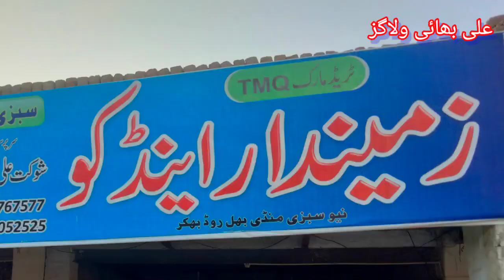sabzi fruit Mandi price in Bhakkar vegetables and fruits price today|Ali Bhai @alibhaivlogs43,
sabzi and fruit Mandi prices
sabzi fruit Mandi price in Bhakkar vegetables and fruits price today @alibhaivlogs43,15 January 2023

In this video you will see the wholesale rates of vegetable & fruit market bhakkar and you will be able to know in this video what were the rates in the vegetable & fruit market bhakkar and also you will see the arrival and supply of vegetable and fruit in the market. Watch online for free

more about sabzi&fruit mandi

Social links; you can also join me other social accounts